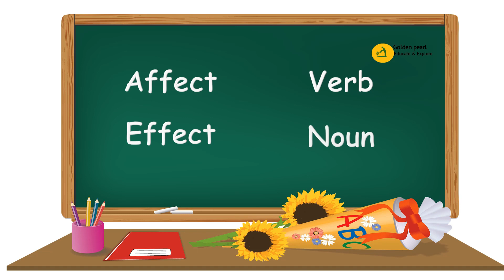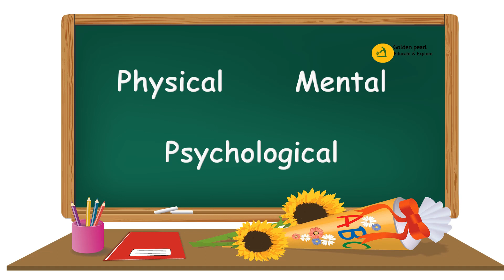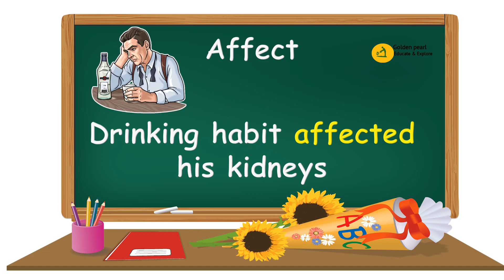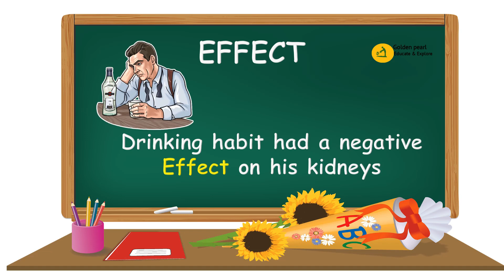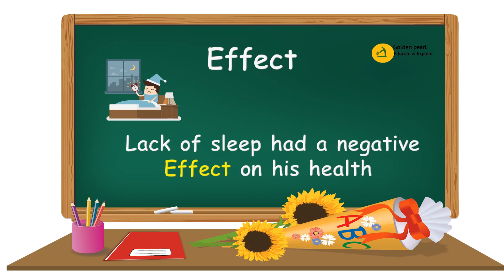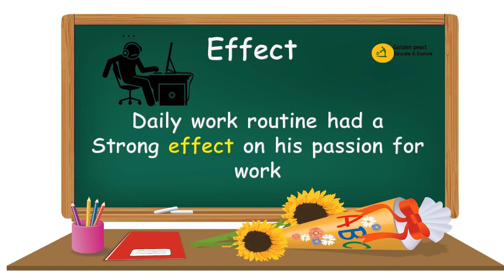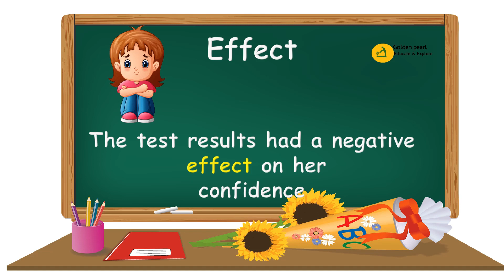Affect Vs Effect Lesson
Is affect and effect are same? what is the difference and how to use it?

Spoken English,
Spoken English through Tamil,
Learn English,
Spoken English Videos,
தமிழ் வழி ஆங்கிலம் கற்க,
How to develop English Vocabulary Tamil,
English Training in Tamil,
English through Tamil,
Modal verbs in Tamil,
English Grammar,
Learn grammar through Tamil,
Advance English through Tamil